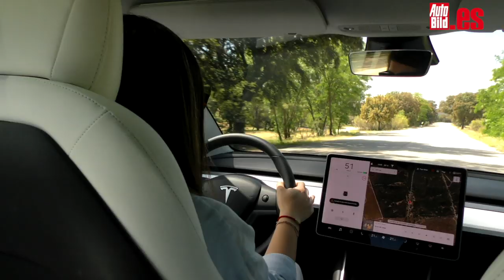Probamos el Autopilot del Tesla Model 3 / conducción semi autónoma en español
Es una de las características más llamativas del Tesla Model 3: el Autopilot. Ahora que lo hemos probado, podemos hablar abiertamente de lo que nos parece este sistema de conducción semiautónomo de Tesla. Así que aprovechando que teníamos ocasión de hacer la prueba del Tesla Model 3 decidimos escoger un entorno seguro y ver cómo se comporta el Tesla Model 3 haciendo uso de esta tecnología.